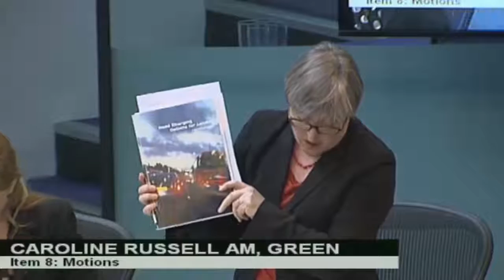Caroline Russell AM: road pricing study motion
At the London Assembly Plenary meeting on 7th December 2016, Caroline Russell AM proposed a motion calling on the Mayor to commission a study to assess the potential of a smart, effective and comprehensive system of traffic demand management.

Copied below is the full text of proposed motion. Link to the agreed amended motion

Full text of proposed motion prior to amendment

'The Assembly welcomes the ruling of the High Court on the recent case brought by ClientEarth against the Secretary of State for the Environment, Food and Rural Affairs (DEFRA) for her failure to draw up and implement plans that would ensure that nitrogen dioxide (N02) limit values are met and exposure to air pollution reduced within the shortest time possible1.

The Mayor of London, is an interested party, and supports the position of ClientEarth.

The Assembly notes the High Court’s criticisms of the arbitrary 2025 compliance date chosen for London and the mistaken reliance on the ‘computer programme to calculate emissions from road transport’ or ‘COPERT’. The Assembly also notes a requirement for the Secretary of State to choose a route to reduce exposure, not just meet limit values1.

The Assembly welcomes the Mayor’s Ultra Low Emission Zone (ULEZ) and T-charge proposals to reduce London’s air pollution2.

The Assembly notes that the 2010 Mayor’s Transport Strategy recognises road user charging as a measure the London Mayor may consider ‘if other measures at his disposal are deemed insufficient to meet the strategy’s goals and where there is a reasonable balance between the objectives of any scheme and its costs and other impacts’3.

This Assembly also acknowledges the recent support of the Federation of Small Businesses, London First, the Royal Town Planning Institute, the Institute of Civil Engineers and the Royal Academy of Engineering for a smart, effective and comprehensive system of traffic demand management4.

The Assembly calls on the Mayor to commission a study to assess the potential of such a system to reduce Londoners’ exposure to pollution. '

Proposed by: Caroline Russell
Seconded by: Sian Berry